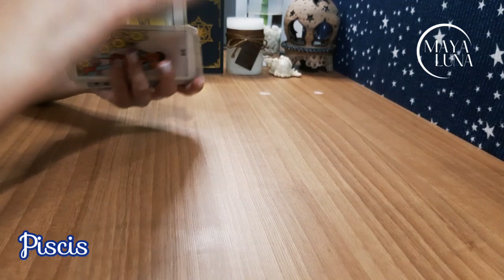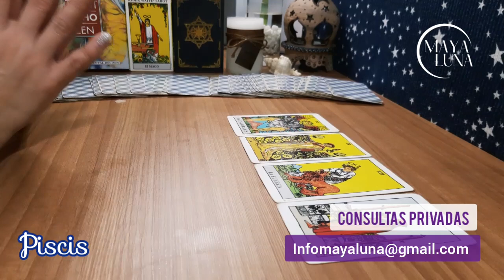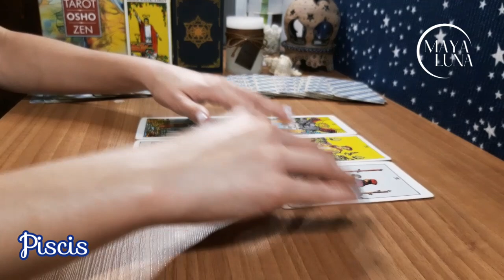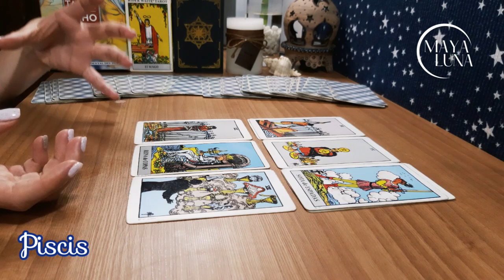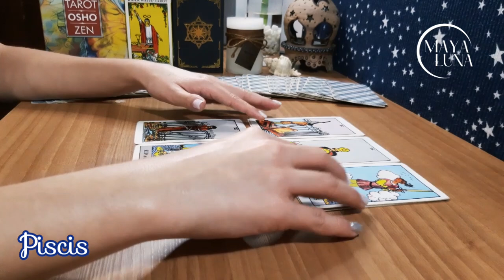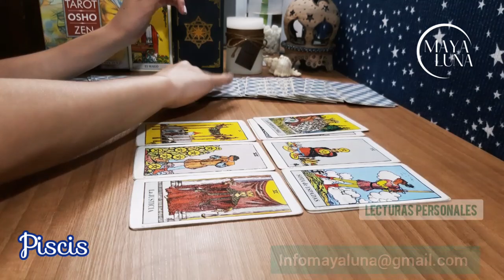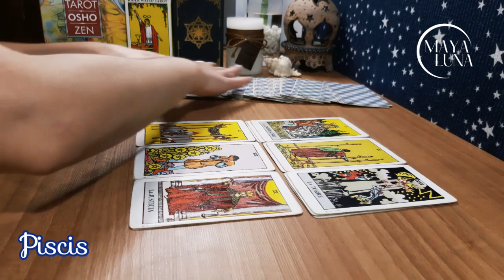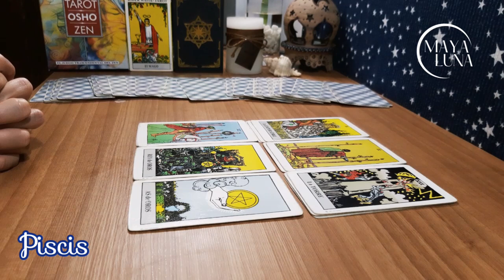PISCIS 💗 DECISIONES QUE CAMBIARÁN EL RUMBO EN LO SENTIMENTAL | HORÓSCOPO HOY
Horóscopo Piscis del 22 al 28 de enero

Piscis hoy
Piscis horóscopo de hoy
Piscis horóscopo enero
Piscis enero
Horóscopo hoy
Piscis 2023